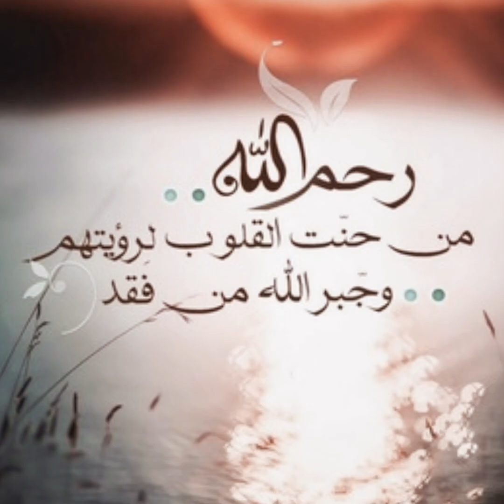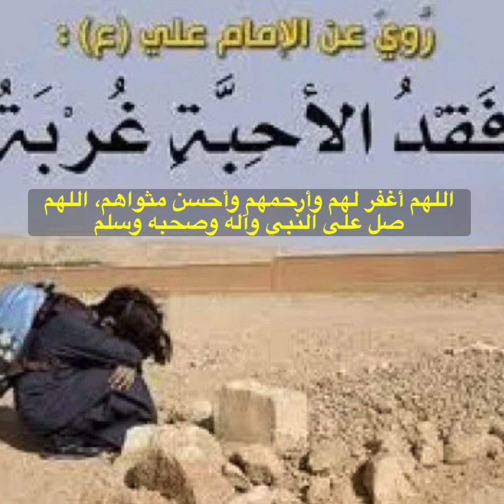وينن؟ في ذكرى وجوه طبرقية لا تنسى..